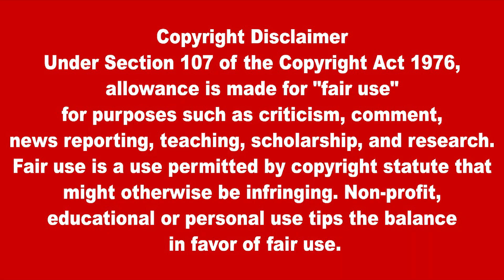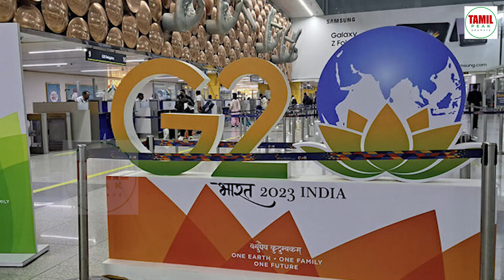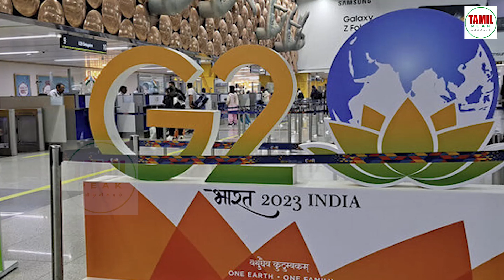உக்ரைன் மீதான ரஷ்யாவின் ஆக்கிரமிப்பு ஜி 20 இல் புறக்கணிப்பு |Russia Ukraine War News